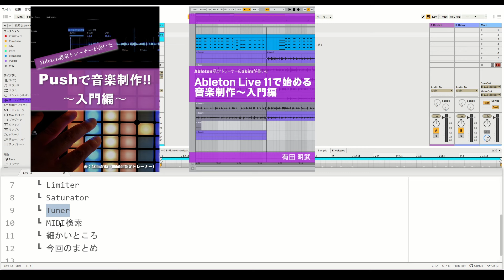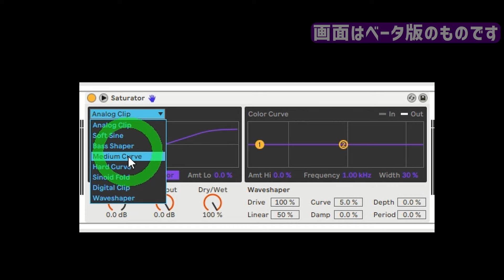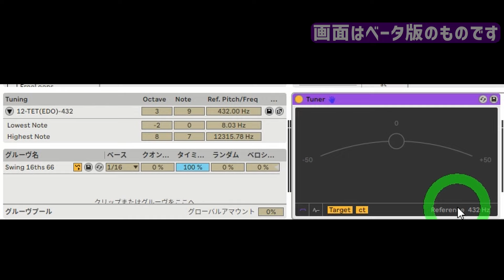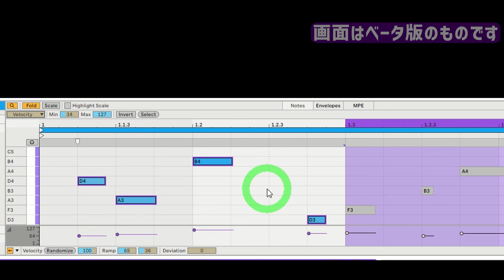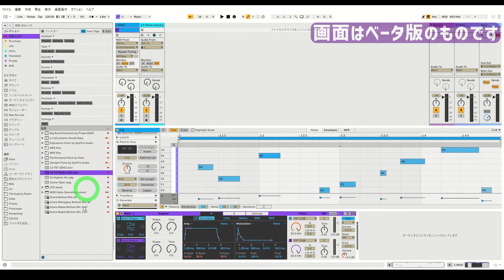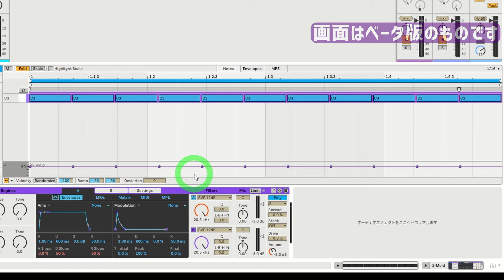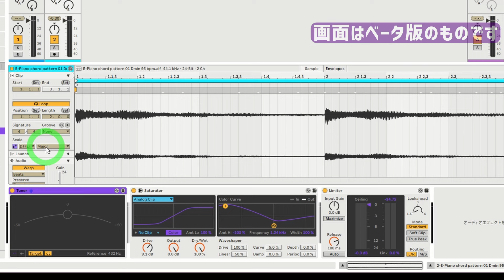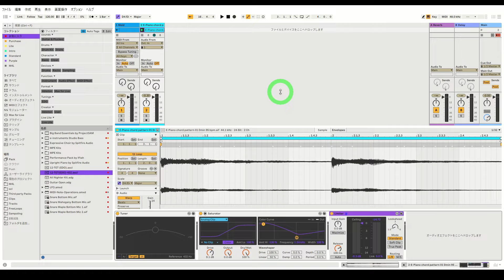Live 12.1の【細かな進化】まとめ～Live 12編33回目～Ableton Live講座[Vol.454]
細かいところもチョコチョコと、しかし便利な進化を遂げているLive 12.1。
その進化をさくっとまとめてみました。

『変態！』と言われることを最上の賛辞と受け取る５弦Bassist / Musicmaker / Ableton認定トレーナーが送るAbleton Live講座動画。

▶Ableton Live講座動画をアプリにまとめてみました。
ダウンロードや使い方はこちらから。

▶KindleでAbleton Live入門者用の書籍を販売中！
【Ableton認定トレーナーが書いたPushで音楽制作！入門編】
【Ableton認定トレーナーのakimが書いたAbleton Live 11 で始める音楽制作 ～入門編】

0:00 今回のトピックス
1:03 Limiter
3:15 Saturator
5:07 Tuner
5:55 MIDI検索
7:39 細かいところ（グルーヴ、オートタグ、ブラウザ最大化、分割のショートカット、矢印でバリュー変更、オーディオにスケールモード）
11:35 今回のまとめ

『変態！』は最上の賛辞。
5弦Bassist / Musicmaker / Ableton Certified Trainer
『akim is bassist』